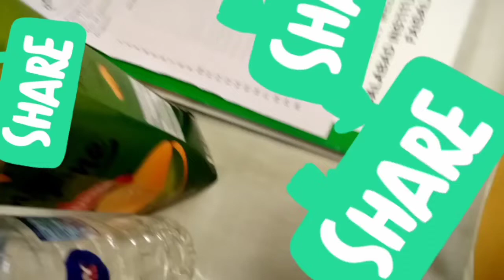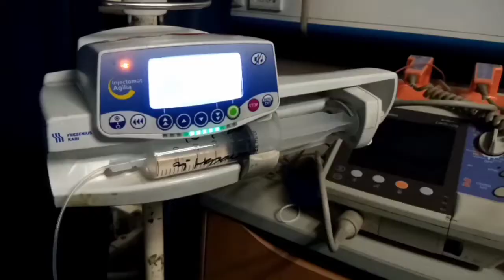Mara Papa Ko Heart Attack Hua Hai Ap Sab Bhan Bhaio Say Dua Ki Appeal Krta Hai Allah Sahat Da Amen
GORAYA VLOGS#
Ali veer exposed video,#
Fiaz bahi exposed video,
Ali veer roasting video,
Ali veer against video,
new exposed video,
Ali veer vlogs,
Ali veer first vlog,
ali veer wedding,
ali veer new video,
ali veer home tour,
ali veer cooking,
ali veer exposed,
fiaz bahi against video,
fiaz bhai vlogs,
fiaz bhai first video,
fiaz bahi ki haqeeqat,
fiaz bhai ali veer,
fiaz bhai ka asli roop,
ali veer ka asli roop,
fiaz bhai home tour,
pak village vlogs,
mr shami,
shoaib qasim official,
zaheer bhai vlogs,
fouzia sadaf kitchen & vlogs,
Ali veer nay mangay nano say 50k shoutout dainay k, Lalchi Admi tumhara pait nahi bharta,Aliveer, Fiazbhai, #Desivillagefoods,
fiaz bhai vlogs,
pak village vlogs,
mr shami,
shoaib qasim official,
zaheer bhai vlogs,
Cooking With Nazneen
new exposed video,
Ali veer vlogs,
ali veer wedding,
ali veer cooking,
ali veer exposed,
fiaz bhai vlogs,
pak village vlogs,
mr shami,
shoaib qasim official,
zaheer bhai vlogs,
new exposed video,
Ali veer vlogs,
aap keliye,
Cooking With Nazneen
aap keliye,
Desi village foodaap keliye,
newchannel,Ali veer Against video,
Desi village foods,
Desi village foods,
aap keliye,
Desi village foods,
aap keliye,
ali veer wedding,
ali veer cooking,
ali veer exposed,
fiaz bhai vlogs,
pak village vlogs,
mr shami,
shoaib qasim official,
zaheer bhai vlogs,